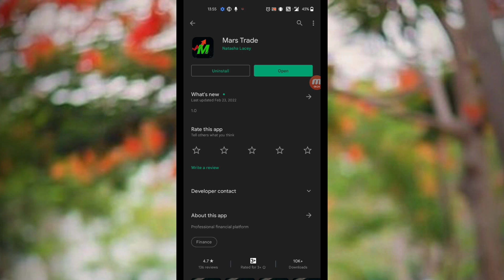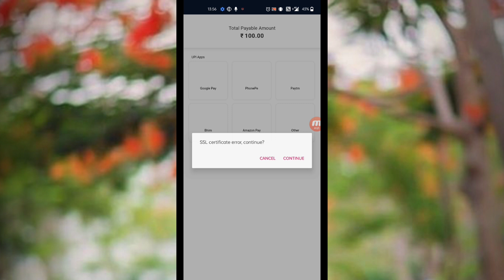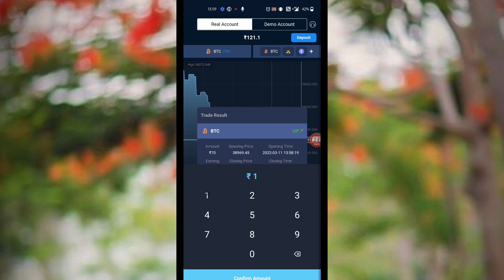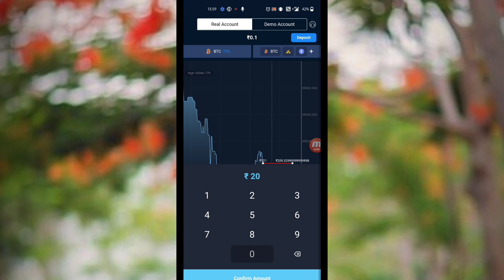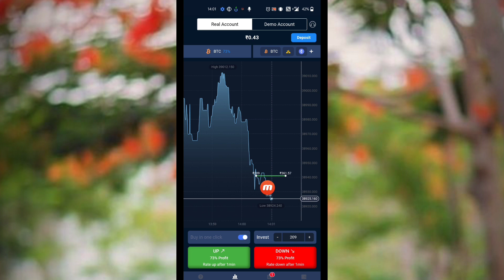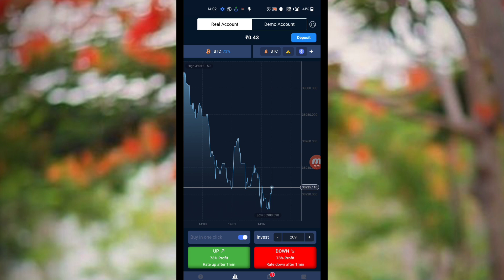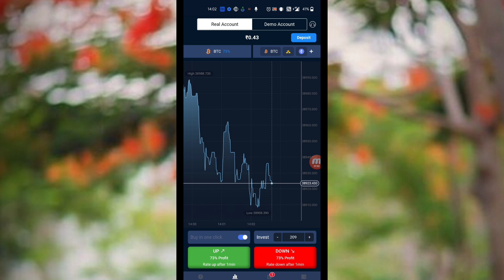Mars trade app kaise use kare | Mars trade app se paise kaise kamaye | Mars trade app live trading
Mars trade app kaise use kare | Mars trade app se paise kaise kamaye | Mars trade app live trading (@lastchancelc)

              सबस्क्राईब करने के लिए दिल से शुक्रिया

3388273

Your queries.
Top trade app
Top trade app se paise kaise kamaye
Top trade app real or fake
Top trade app kya hai
Top trade app review in hindi
Top trade app telugu
Top trade app tamil
Top trade app malayalam
Top trade app withdrawal
Top trade app payment
Trade king app se paise kaise kamaye
Trade king app
Trade king app kya hai
Trade king app real or fake
Trade king app review
Trade king app hindi
Trade king app telugu
Trade king app tamil
Trade king app withdrawal
Trade king app payment
Trade king
Trade king kaise khele
Trade king malayalam
Trade king account kaise banaye
Trade king app kaise use kare
Trade king app how to use hindi
How to earn money from trade king app
How to use trade king app
Option finance app
Option finance app kya hai
Option finance app se paise kaise kamaye
Option finance app real or fake
Option finance app withdrawal
Option finance app payment
Option finance app kaise use kare
Option finance game kaise khele
How to earn money from option finance
How to use option finance app
Earn money option finance app
Trust trade app
Trust trade app se paise kaise kamaye
Trust trade kya hai
Trust trade withdrawal
Trust trade trading
Trust trade se paise kaise kamaye
Trust trade payment
Trust trade kaise khele
Higo trading app
Higo trade se paise kaise kamaye
Higo trade
Higo trade kaise khele
Higo trade real or fake
Higo trade tamil
Higo trade invitation code
Higo trade withdrawal
Higo trade telugu
Higo trade malayalam
Higo trade hindi
Higo trade app tricks
Higo trade se paise kaise nikale
Higo trade se trading kaise kare
Higo trade kya hai
Higo trade kaise use kare
Higo trade game kaise khele
Wintrade
How to use win trade app
Win trade app se paise kaise withdraw kare
Win trade me paise kaise kamaye
Win trade se paise kaise kamaye
1 win withdrawal proof
Fast withdrawal trading app
How to withdraw money from win trade app
Trade app earn money
Trading app
Win money withdrawal
Win trade app kaise use kare
Win trade app se paise kaise kamaye
Win trade withdrawal proof
Winrs trade
2win trade kaise khele withdrawal
2win trade withdrawal
About win trade app
Best trade app
Higo trade withdrawal
How to win trade
Lali trade withdrawal
New trading app
OK trade withdrawal
Trading apps
Win rs trade
Win trade demo account se paise kaise nikale
Win trade fast trading app
Win trade refer and earn
Am trade app
Am trade
Am trade app se paise kaise kamaye
Am trading tips
Am trading
How to use am trade
Trading app
Trade app se paise kaise kamaye
Trading app se paise kaise kamaye
Am trade tamil
Trading se paise kaise kamaye
Am trade withdrawal
Olym trade kaise khele in hindi
How play am trade
Trade me paise kaise kamaye
Trade se paise kaise kamaye
Trading me paise kaise kamaye
Trust trade app se paise kaise withdraw kare
Unitrend
Win trade kaise khele
Am traders
Trade app
Trading
Trading app
W trade app reviews
W trade app se paise kaise kamaye
Guru trade 7 se paise kaise kamaye
Plus option app kaise use kare
Win rs trade app se paise kaise kamaye
Goption
Bharat option withdrawal
Trade up app se paise kaise kamaye
Rubik trade app se paise kaise kamaye
Win trade withdrawal
Brics trade app se paise kaise kamaye
20 lagakar 1000 kaise kamaye
Trading app without investment
Trading app without risk